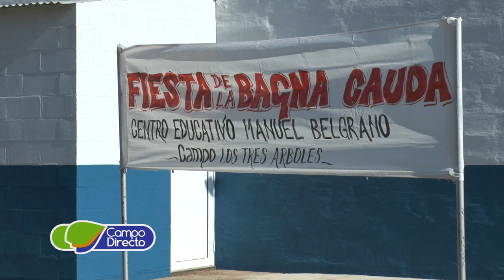31er. Fiesta de la Bagna Cauda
El 25 de junio se realizó en Campo Los Tres Árboles, Laguna Larga, la tradicional bagna cauda, organizada por la Cooperadora Juan Bautista Alberdi.
Como siempre, lo recaudado es a beneficio del IPEM 342 Dr. René Favaloro, anexo Los Tres Árboles. Actuó el Cuarteto Juventud.